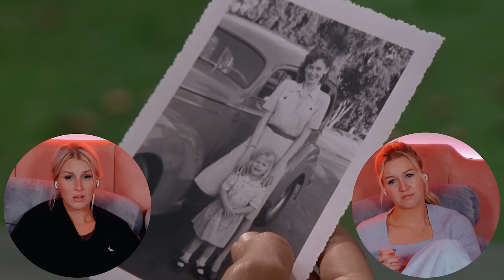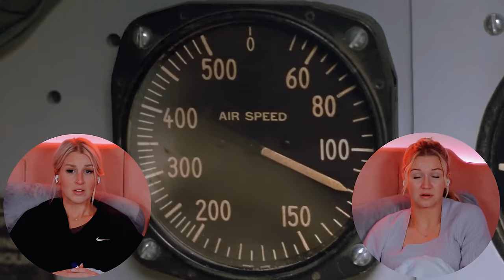FOREVER YOUNG (1992) | FIRST TIME WATCHING | MOVIE REACTION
Enjoy our reaction as we watch "Forever Young" for the first time!

00:00 - Intro
02:15 - Reaction
36:16 - Review